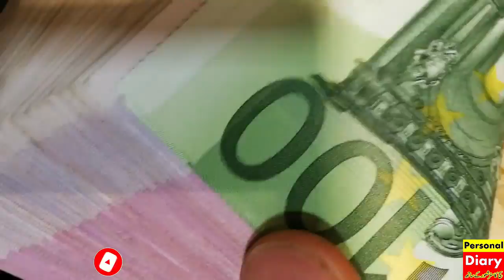Millions of Dollars in Pervez Musharraf's Account, Another Scandal After Asim Bajwa - Fact Focus